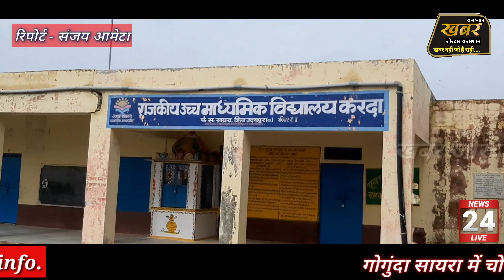गोगुंदा सायरा में चोर मचाए शोर,खाखडी में दुकान लूटी तो करदा के स्थानीय विद्यालय से गेस टंकी ले गए